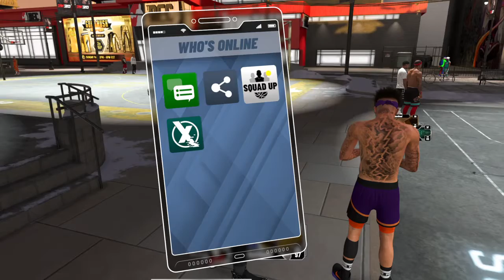NBA 2K20 My Park You see how we do! Squad up wit John and Lew